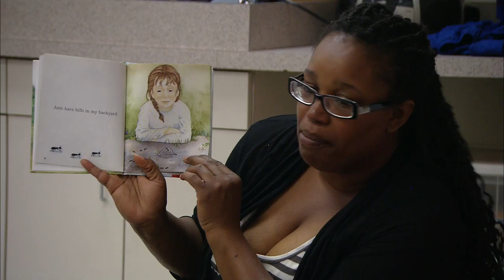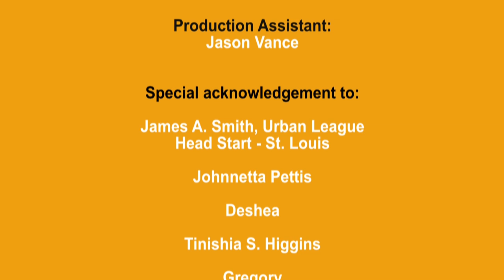Differences Embraced: a Head Start Tradition